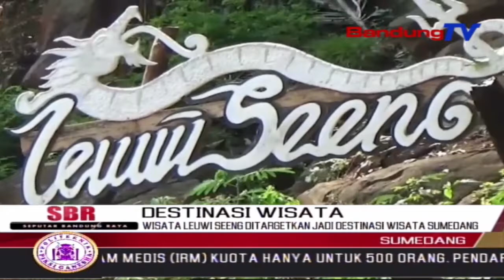Wisata Leuwi Seeng Ditargetkan Jadi Destinasi Wisata Sumedang | SBR | BANDUNGTV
SBR | BANDUNGTV | FARHAT MUMTAZ | Saat Ini Ada Wisata Unik Dan Menarik Dikabupaten Sumedang. Tempat Wisata Tersebut, Diberi Nama Wisata Dewa Siwa. Keunikannya  Wisata Alam Tersebut Yakni, Menawarkan Keindahan Dan Suasana Alam Yang Sejuk Dan Asri.